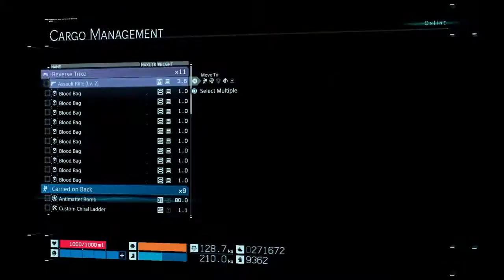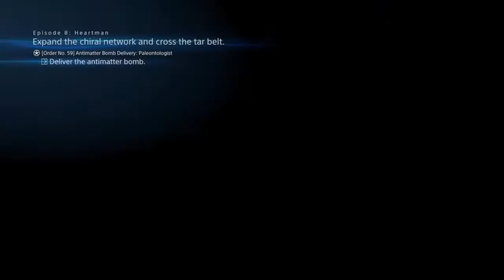DEATH STRANDING デスストランディング 60.3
My Best bet to LiveStream are Mondays through Wednesdays. Expect looking forward to those days.